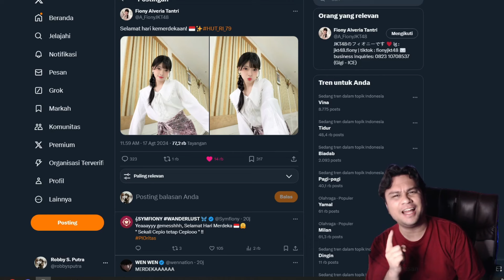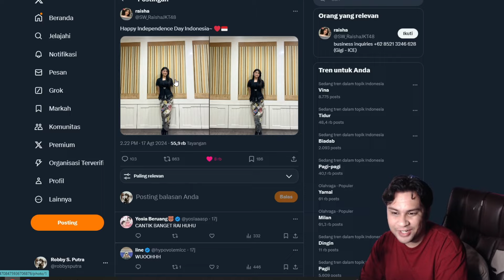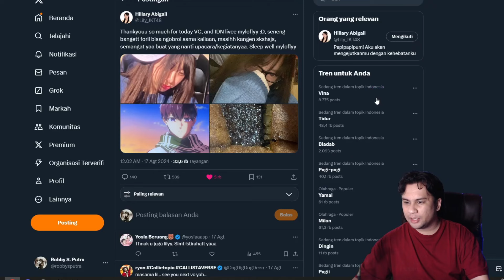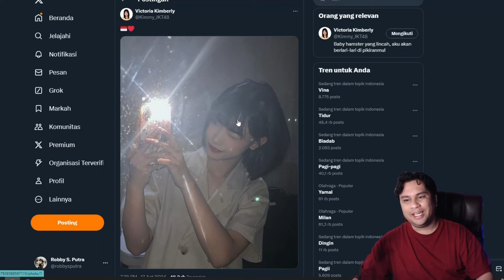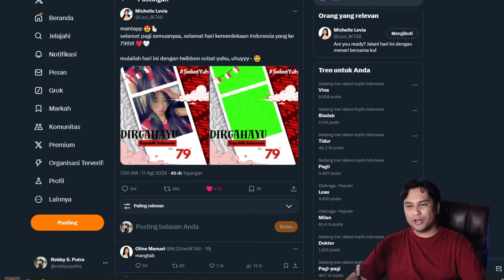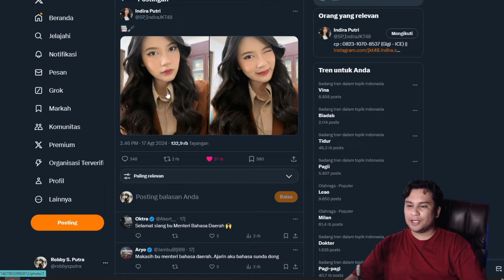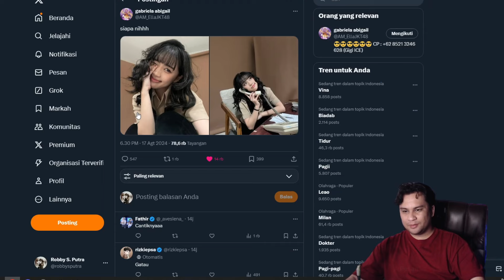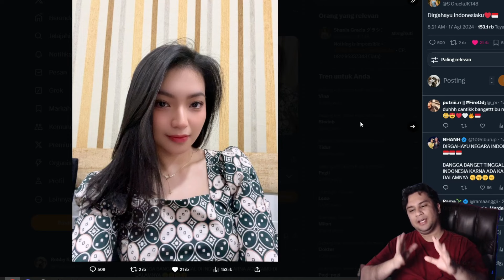REACT PAP 17 AGUSTUS MEMBER JKT48 !! YANG MANA FAVORITE KALIAN?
Arigathanks!